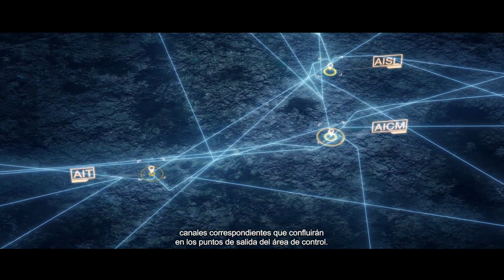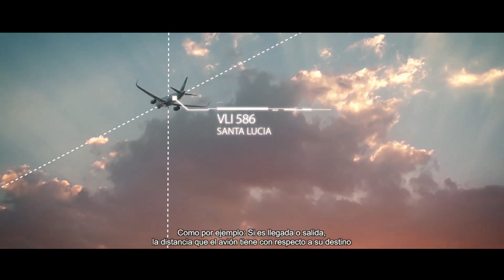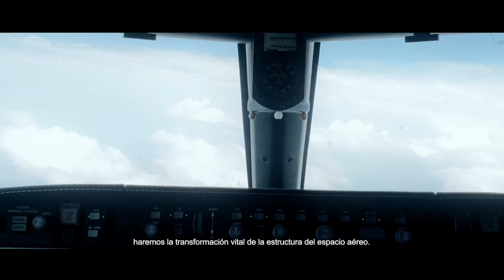SENEAM Rediseña el Espacio Aéreo Mexicano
En SENEAM realizamos el rediseño del espacio aéreo mexicano que garantiza la interoperabilidad aérea y facilitará la operación actual y futura de los Aeropuertos Internacionales de la Ciudad de México y Toluca, así como el próximo inicio de operaciones del nuevo Aeropuerto Internacional Felipe Ángeles.

¡Servicios de Calidad Mundial!